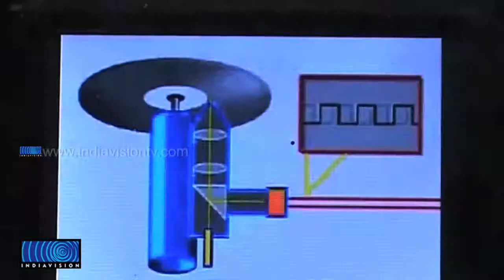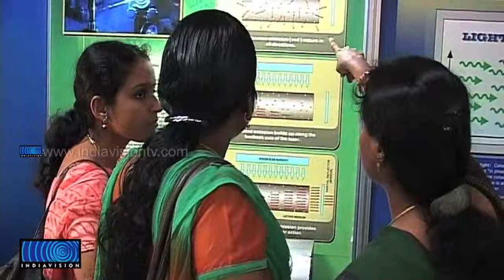Exhibition to educate Lazer technology